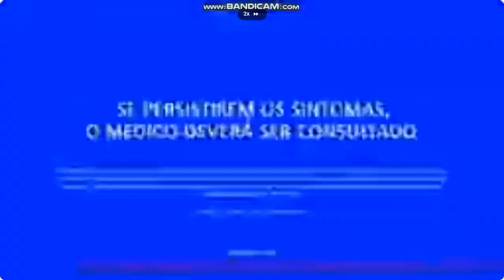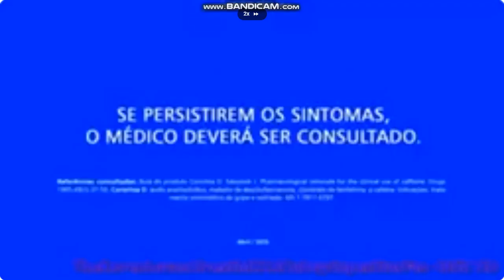YTP TENNIS ROUND 6 LUCKY/SKYZI/JACHARV/DAVI/GRUPOMARCAS/PENNYBURST THE KANG KANTSY PART 2